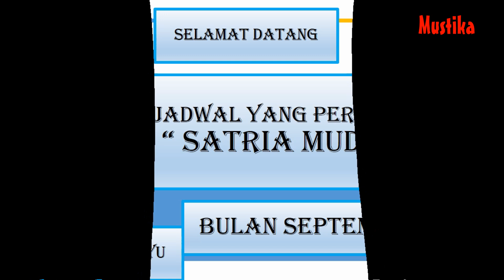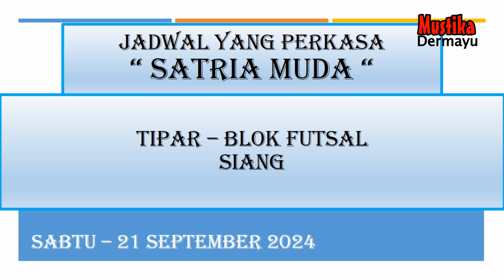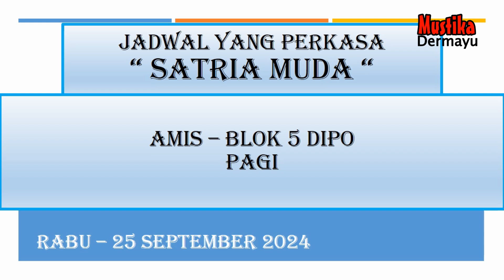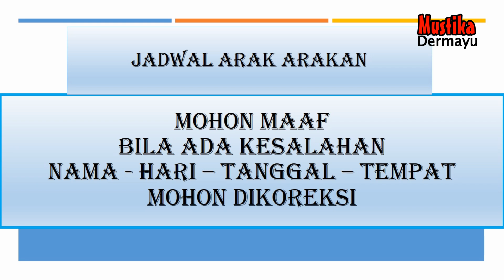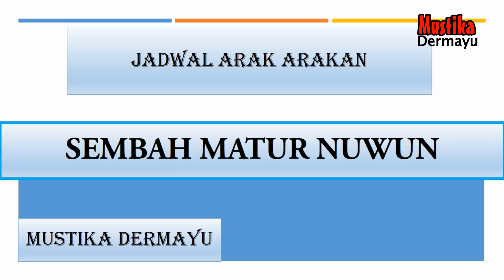🔴 Yang Perkasa Satria Muda - Bulan September 2024 - Kumpulan Jadwal Pentas - LIVE STREAMING KJPS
🔴  - Bulan September 2024 - Kumpulan Jadwal Pentas - LIVE STREAMING KJPS
🔴 Jadwal Sandiwara Hari ini September 2024 - LIVE STREAMING KJPS
🔴 Jadwal Sandiwara Besok September 2024 - LIVE STREAMING KJPS
🔴 Jadwal Arak Arakan Hari ini September 2024 - LIVE STREAMING KJPS
🔴 Jadwal Arak Arakan Besok September 2024 - LIVE STREAMING KJPS
🔴 Jadwal Bulan September 2024 - Sandiwara  - LIVE STREAMING KJPS
🔴 JADWAL SANDIWARA HARI INI‼️️ September  2024 - KUMPULAN JADWAL PENTAS SANDIWARA | LIVE STREAMING HARI INI KJPS

🗓 September 2024
Jadwal September 2024 - Anika Nada - Dian Anik - LIVE STREAMING KJPS
Jadwal September 2024 - Nirwana Mandala Sakti - Susy Arzety - LIVE STREAMING KJPS
Jadwal September 2024 - Ganjene Pantura - Dede Risty - LIVE STREAMING KJPS
Jadwal September 2024 - Aneka Tunggal - LIVE STREAMING KJPS
Jadwal September 2024 - Bina Remaja Indah - LIVE STREAMING KJPS
Jadwal September 2024 - Prabu Danan Jaya - LIVE STREAMING KJPS
Jadwal September 2024 - Purba Sari - LIVE STREAMING KJPS
Jadwal September  2024 - Putra Jala Wastu - LIVE STREAMING KJPS
Jadwal September 2024 - Sinar Kober - LIVE STREAMING KJPS
Jadwal September 2024 - Yudha Putra - LIVE STREAMING KJPS

Singa Depok :
Transkrip